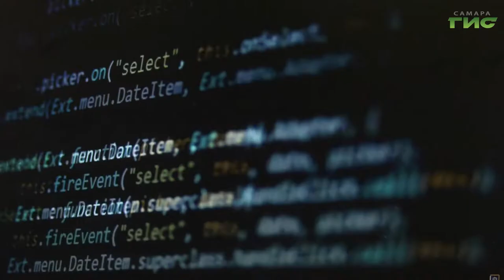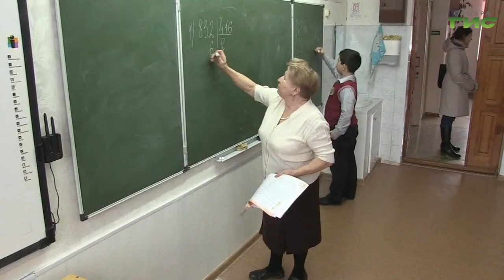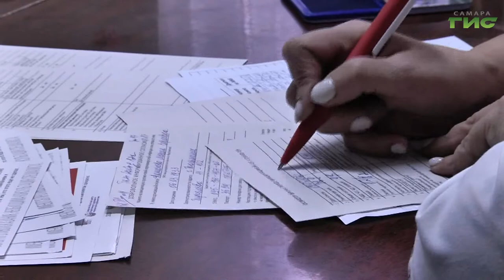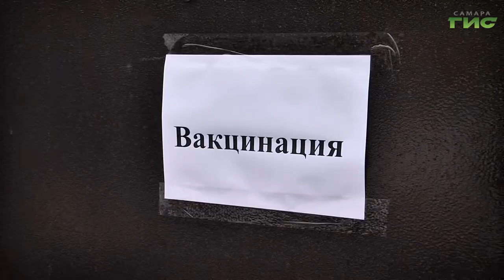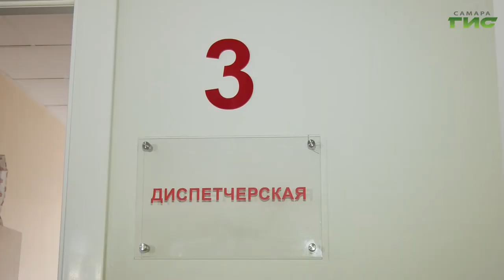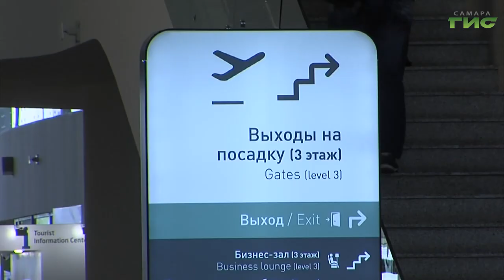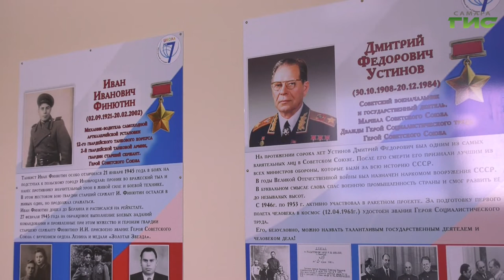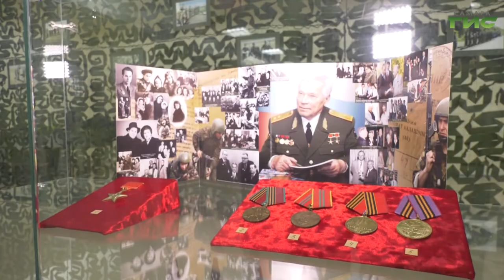"События" от 21.02.2022 (вечер)